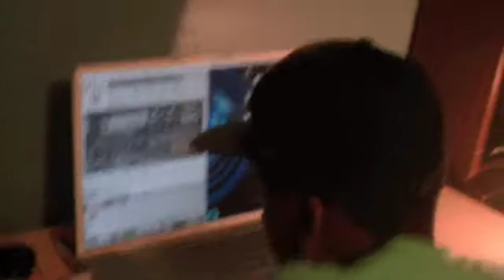Xan Wow Reasons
How to make a beat. My son Xan has a youtube channel. Check him out he is eleven and makes beats. His youtube name is Xanwow leave feedback below please. He makes some of the music for my videos. All of this is original music and his equipement not being paid by anyone to promote.